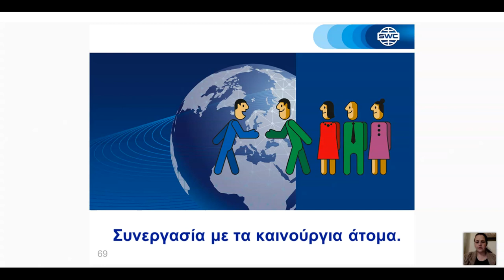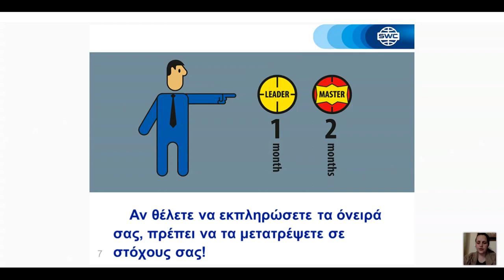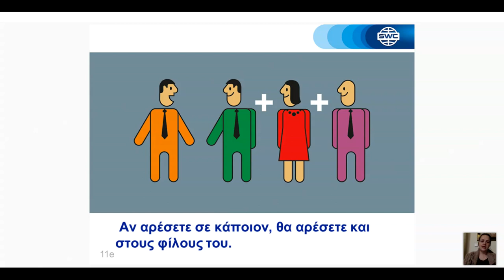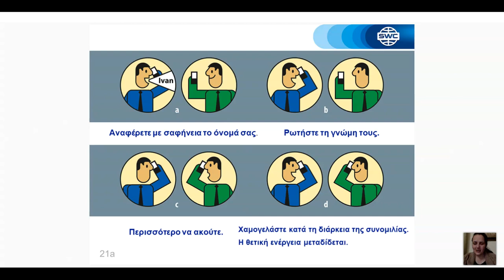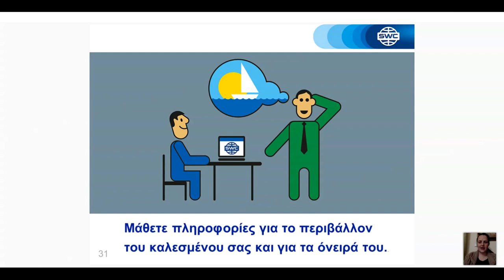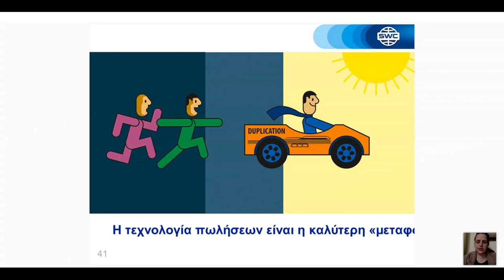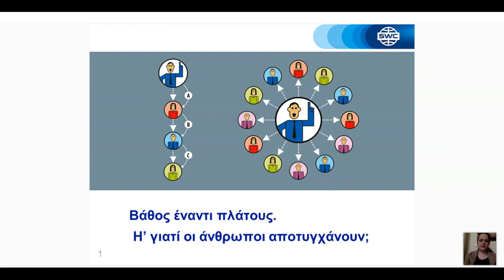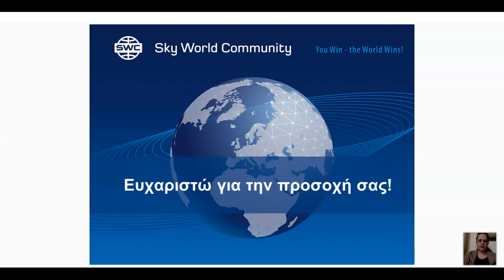σύστημα για την οικοδόμηση μιας επιτυχημένης επιχείρησης από τις 04/08/2021. ΄Ολγα Πογκοντάεβα.